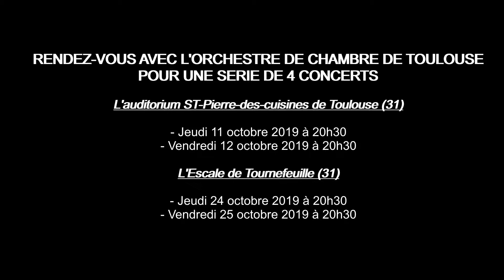OCT EXTRAIT VIVALDI - 11 10 2019